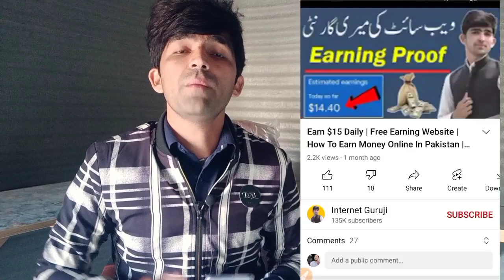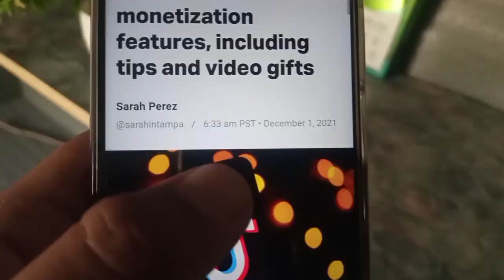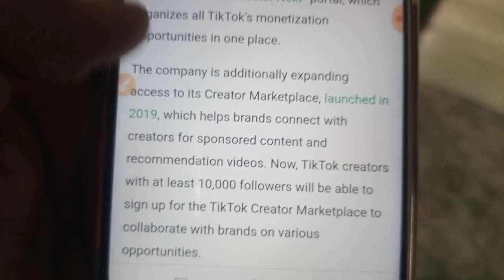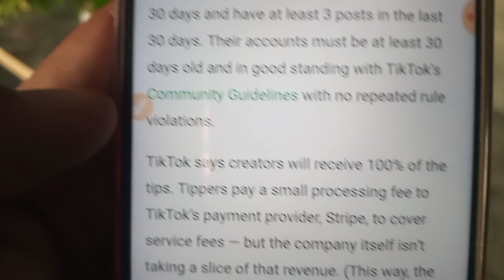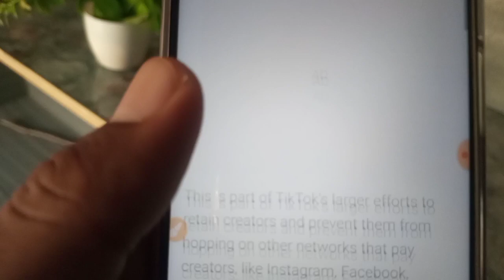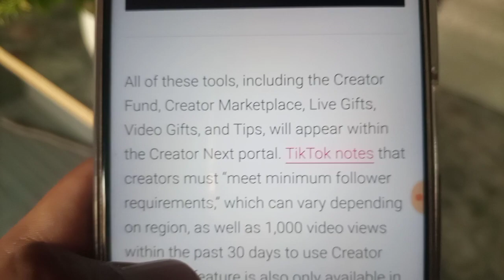Online Earning In Pakistan | TikTok New Update | How To Earn Money Online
Learn In This Video How To Make Money Online In Pakistan Without Investment From TikTok Monetization So Now TikTok Have Launched new update about content monetization so what criteria for TikTok Monetization to earn money online in this video you will learn how to complete TikTok Monetization criteria.